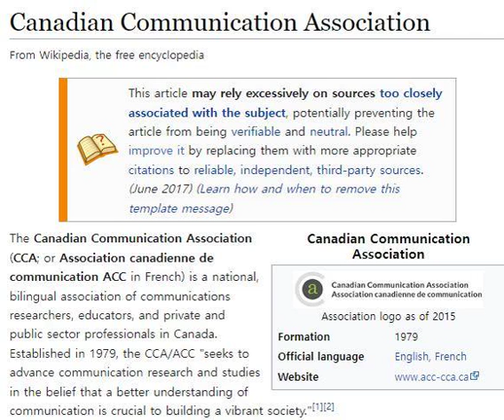The Canadian Communicati